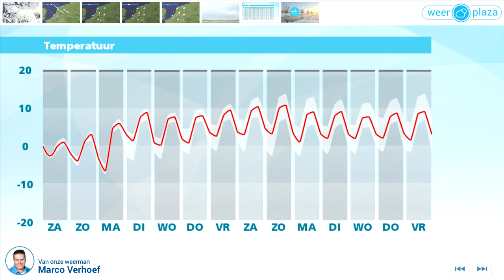Weerbericht vrijdagmiddag: Koud weekend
Vanavond val;t er steeds vaker wat (natte) sneeuw en vannacht trekt het gebied met lichte sneeuw naar het zuiden. Morgen sneeuwt het daar soms licht, ook op de Wadden kunnen lichte sneeuwbuitjes vallen. Elders is het droog. Het voelt wel bitterkoud bij maxima van net onder het vriespunt in combinatie met een krachtige noordoostenwind. Zondag is er meer zon, waait het nog wel flink en is het koud. Begin volgende week is de wind rustiger en loopt het kwik op.